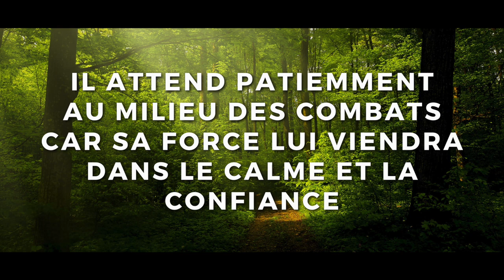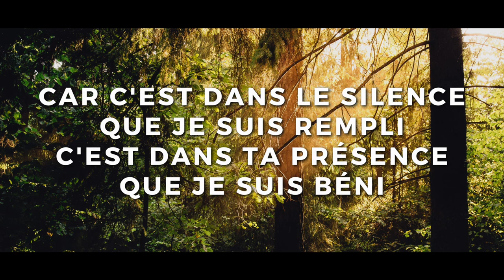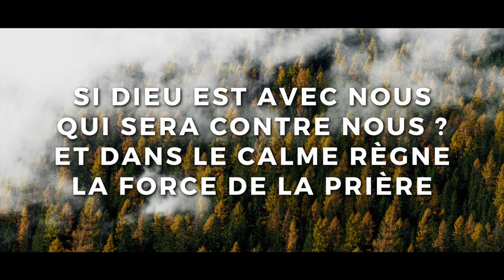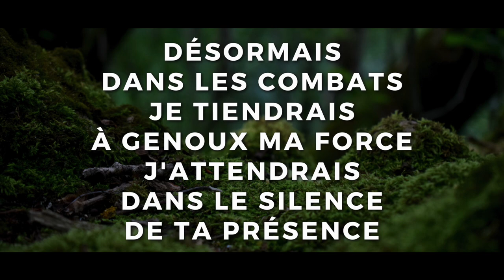Le Silence de ta Présence - Guesham "MBLC VOL 5" 2023